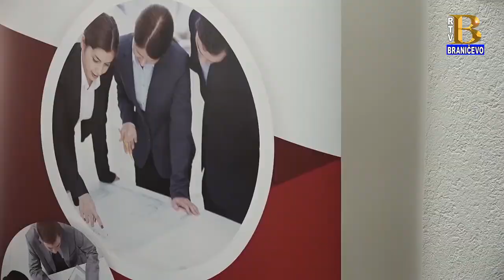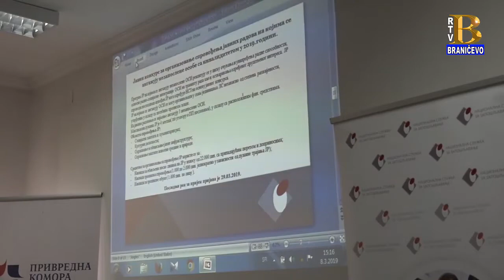Vesti 13.3.2019. (RTV Braničevo)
U vestima pogledajte sledeće priloge:
- U Žagubici je održana prezentacija javnih poziva i konkursa Nacionalne službe za zapošljavanje
- U petak će biti otvorena izložba pod nazivom "Portreti glumaca iz legata Dragana Savića" u muzeju Petrovac
- Održana je godišnja skupština udruženja "Invalidi Homolja"
- Otvorena je izložba u galeriji "Krug"